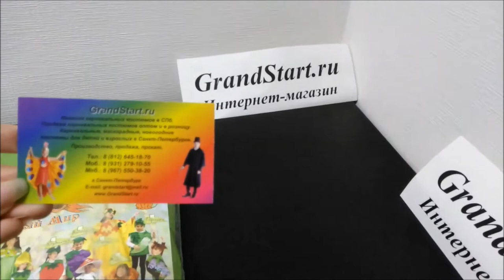👍 Костюм 🥒 Огурец для детей — Магазин GrandStart.ru ❤️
🌟 🇺🇸 Costume 🥒 Cucumber for children — Shop GrandStart.ru 🌟
👉✅Видео Интернет-магазин Grandstart.ru ГрандСтарт.ру ®️
🌟 Производство, продажа костюмов для детей и взрослых. 🌟